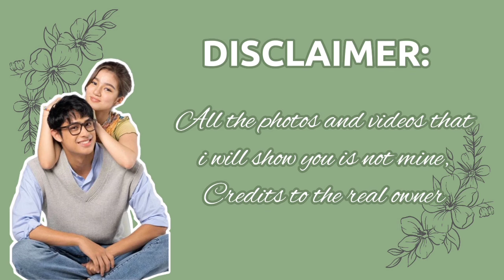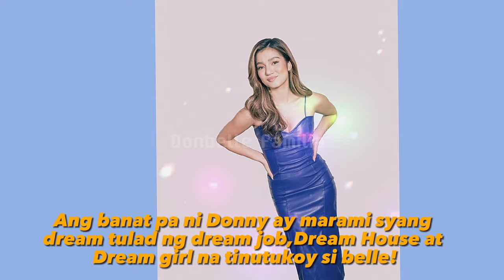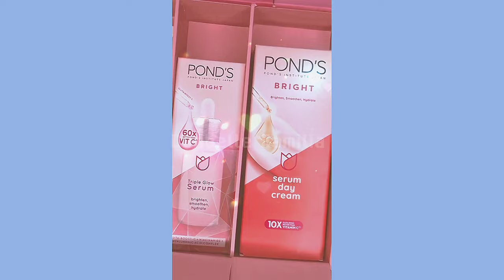HINDI MAITAGO ANG KILIG SI BELLE SA BANAT NI DONNY SA KANYA! | Donbelle Familia